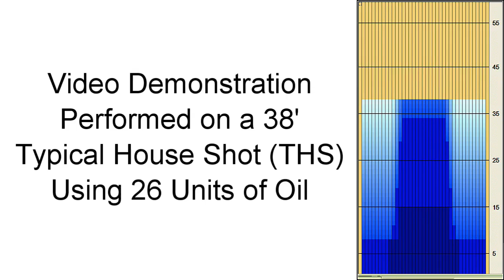DV8 Misfit Orange/Blue Bowling Ball Reaction Video by Tony Ruocco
Tony shows you how to strike with the DV8 Misfit Orange/Blue bowling ball.

So you want to separate yourself? Get ready to stand out from the crowd with the DV8 Misfit Orange/Blue bowling ball!

Finished with a High Gloss Polish, the DV8 Misfit skids very easily through the front part of the lane to the breakpoint before changing directions for a strong continuous backend that cuts through the pins on medium dry to medium oily lane conditions.